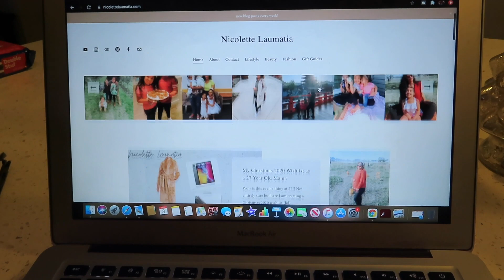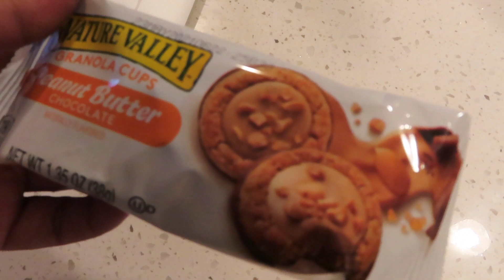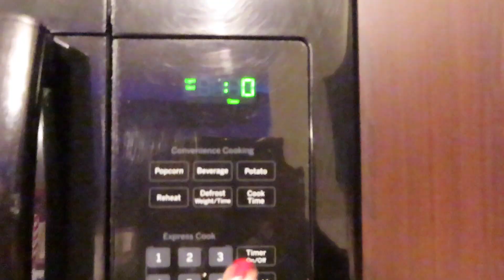COOK AND CLEAN WITH US | VLOGMAS DAY 4 | The Laumatias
WATCH IN HD (1080hp)

happy vlogmas day 4 friends! today we're keeping it simple and doing some cleaning as well as clean eating lol! we cleaned or living room and got under our couch and I show you guys what we had for dinner! pretty typical night for us! Honestly proud of us for even getting to day 4 LOL!
xx